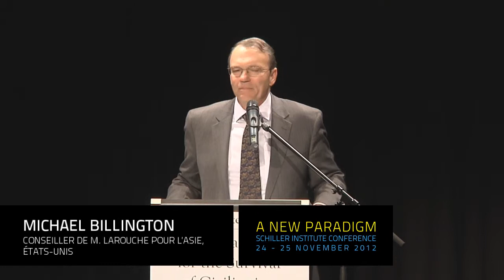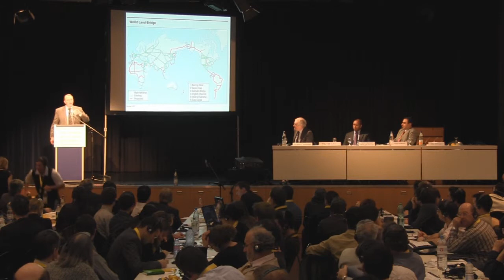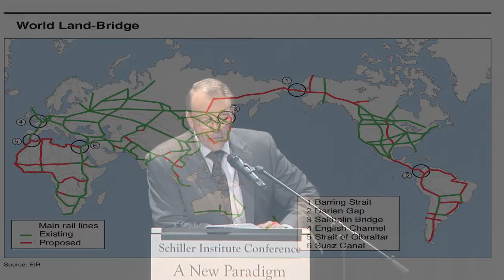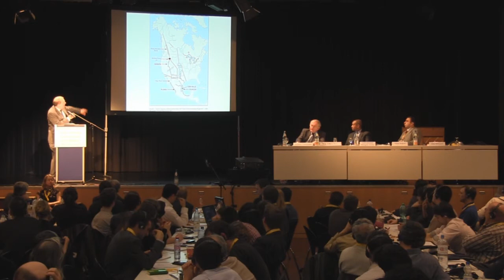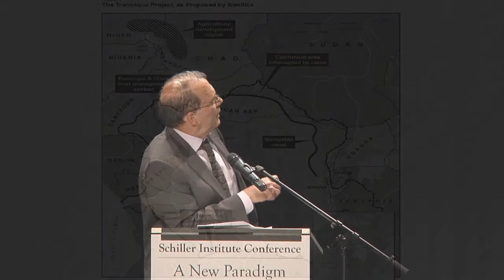Michael Billington: L'Empire britannique contre le développement leibnizien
Michael Billington, conseiller de M. LaRouche pour l'Asie, États-Unis
Panel III
L'alternative à la guerre et au chaos
Conférence internationale de l'Institut Schiller
UN NOUVEAU PARADIGME POUR LA SURVIE DE L'HUMANITÉ
Flörsheim, Allemagne, 24-25 Novembre 2012